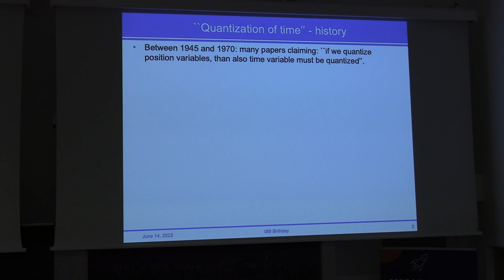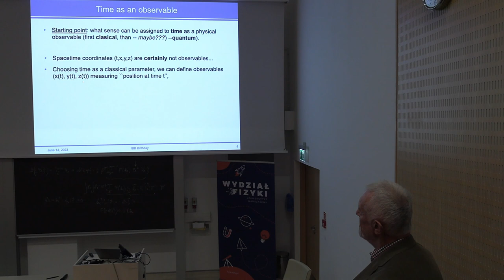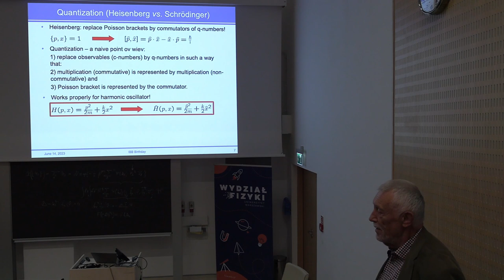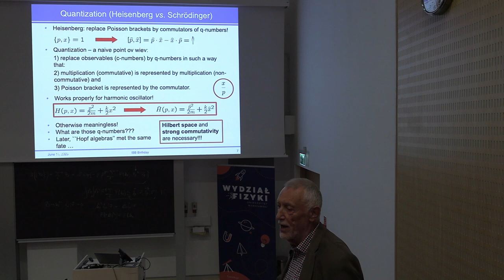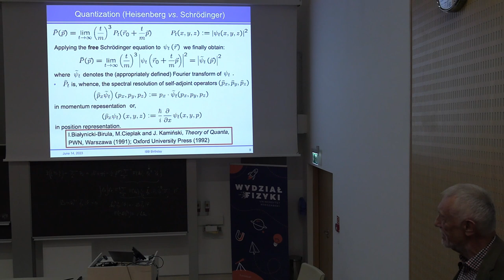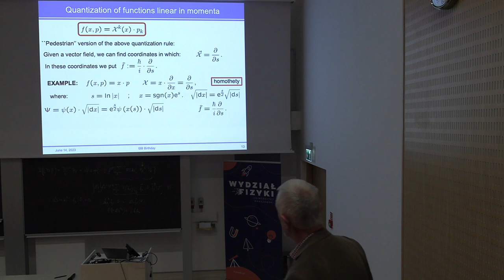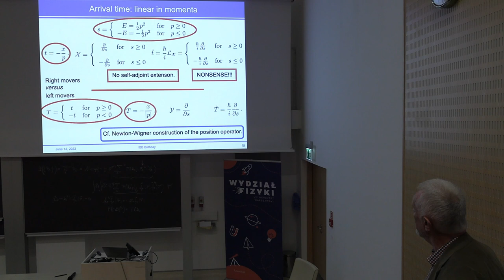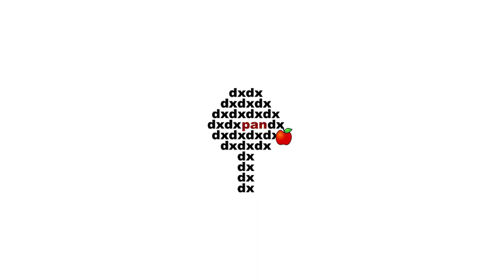Jerzy Kijowski (CTP PAS)Arrival time in quantum mechanics (demonstrated in geometrical order)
Jerzy Kijowski (Center for Theoretical Physics PAS).
Arrival time in quantum mechanics (demonstrated in geometrical order).